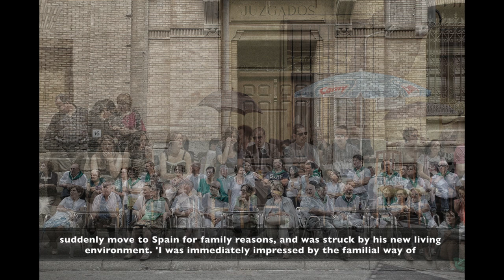Thomas Paul Hänisch - Discovery - 2020 Sony World Photography Awards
Thomas Paul Hänisch's Sagrada Familia series began in 2011 as a way for him to become immersed in Spanish society. Born in Germany he had to suddenly move to Spain for family reasons, and was struck by his new living environment. 'I was immediately impressed by the familial way of living in Spain,' Thomas explains. He goes on, 'The sense of belonging you get from being part of a group has become a theme in my work. It’s a project that continues to this day.' Finding intimacy in crowds alongside Spanish roadsides, these scenes of groups are not only an alternative take on street photography, but are poignant reminders of how humans coexist.